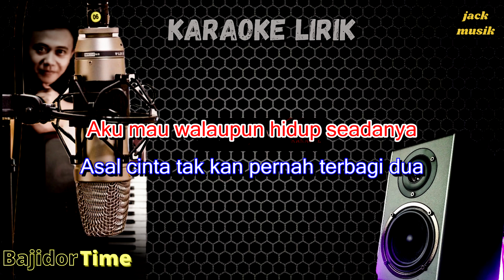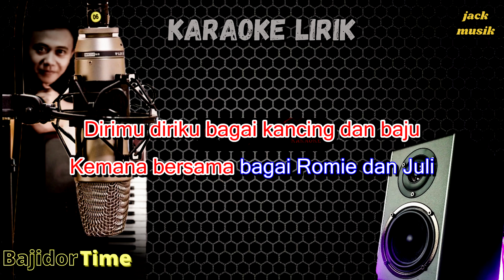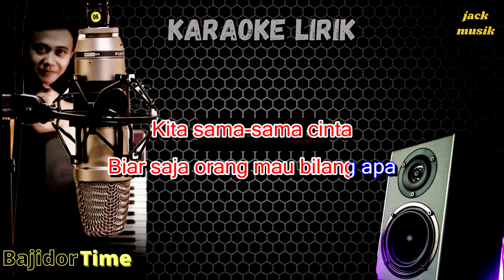Camelia Malik - Rindu Berat (karaoke Bajidor Nada Wanita)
dipopulerkan  : Camelia malik
song writer.     : Zoel anggara
original song

lirik lagu rindu berat kamelia malik :

Kau suka ku cinta jadinya sama-sama
Kau rindu ku kangen jadinya satu sama
Kalo sudah begin sayang
berpisah ku tak kuat
Jangankan satu minggu sayang
Sehari ku rindu beraaat

Kita sama-sama suka
Kita sma-sama cinta
Biar saja orang mau bilang apa

Kita sama-sama suka
Kita sma-sama cinta

Kau cinta kau suka

Kau dan aku sama-sama sudah dewasa
Wajar saja kalo kita sudah menyinta
Aku mau walaupun hidup seadanya
Asal cinta tak kan pernah terbagi dua

Dirimu diriku bagaikan kancing dan baju
Kemana bersama bagai Romie da Juli

Kita sama-sama suka
Kita sma-sama cinta

Kita sama-sama suka
Kita sma-sama cinta